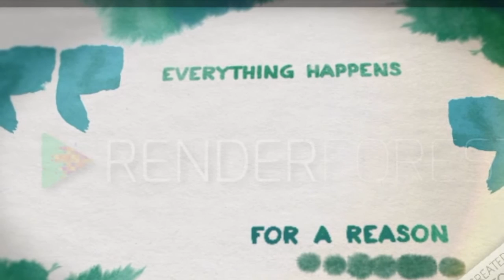What I Got For My Birthday 2016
MS: Hey Guys! I am excited to show you guys what I got for my birthday! I am hoping you guys want me to do more hauls on this channel(NOT a BEAUTY channel). I don’t like to say this, but everything I am showing you in this video is not shown for any bragging right, but I just want to show you guys what I got.

|| Music ||
|| Links ||
Musical.ly-@Parism123